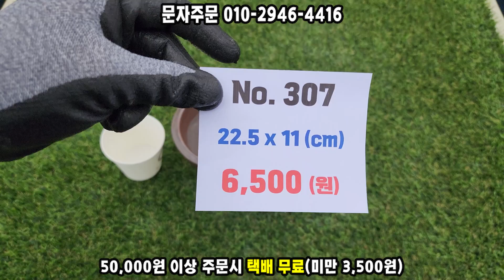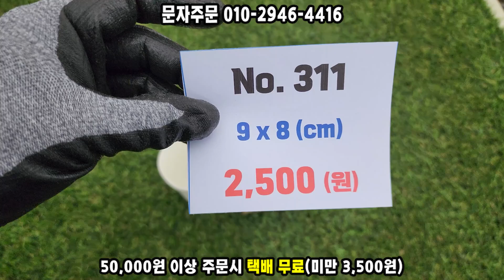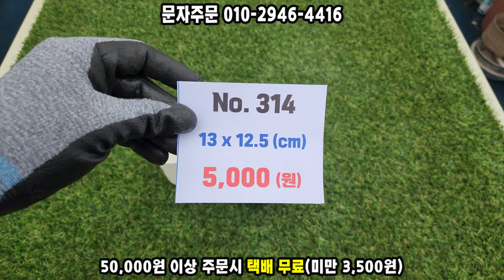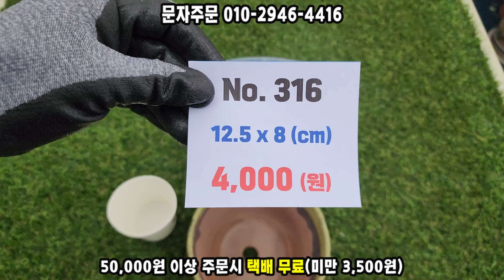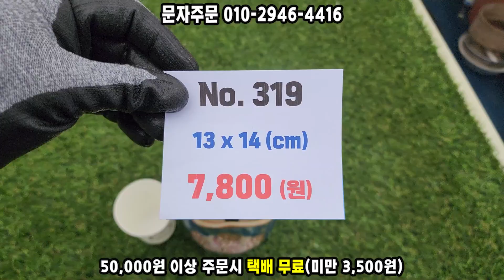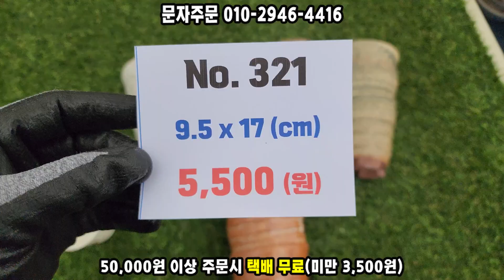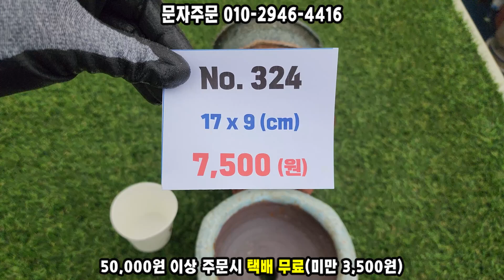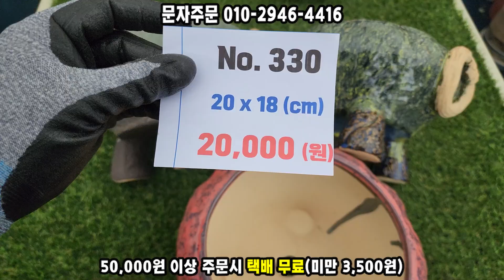약속대로 빠르게 2탄 준비했습니다! 새로운 특가 시리즈 '주인장 마음대로'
매장위치 : 경기도 광명시 노온사동 340-16